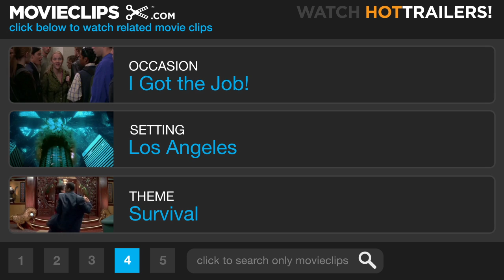Ask the Dust (3/9) Movie CLIP - The Land of Somewhere Else (2006) HD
CLIP DESCRIPTION:
Arturo Bandini (Colin Farrell) writes about the diverse people of Los Angeles.

FILM DESCRIPTION:
Adapted from a novel by John Fante, Robert Towne's Ask the Dust stars Colin Farrell as Arturo Bandini, a young writer who comes to Los Angeles during the Great Depression in order to write a novel. As the film opens, he is down to his last nickel and decides to spend it on coffee in a diner. He is served by Camilla (Salma Hayek), a Mexican beauty he is instantly attracted to even though he treats her horribly during their first interaction. Soon the pair is involved in a relationship that finds them sparring with each other at first, but slowly learning to trust each other. Bandini meets the acquaintance of a desperate woman who sees him as the most desirable man in the world. Eventually Arturo and Camilla get away from the city and their love deepens as he attempts to finish his novel. Donald Sutherland co-stars as a seedy but helpful and loyal neighbor.

CREDITS:
Cast: Dion Basco, Wayne Harrison, Richard Schickel, Donald Sutherland, Yasuhiro Yoshimura, Eileen Atkins, Donna Mosley, Colin Farrell
Director: Robert Towne
Producers: Tom Cruise, Don Granger, Andreas Grosch, Galit Hakmon McCord, Kia Jam, Jonas McCord, Redmond Morris, Chris Roberts, Mark Roemmich, Andreas Schmid, David Selvan, Paula Wagner
Screenwriters: Robert Towne, John Fante